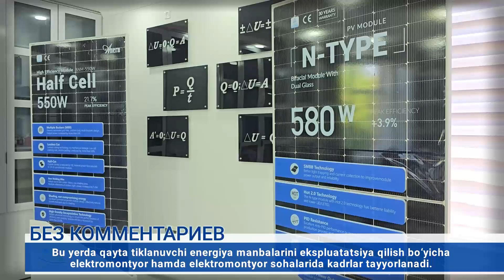“Navoiy IES” AJ tomonidan Navbahor kasb-hunar maktabida dual ta’lim tizimi rivojlantirilmoqda